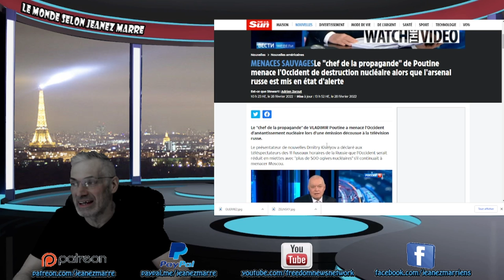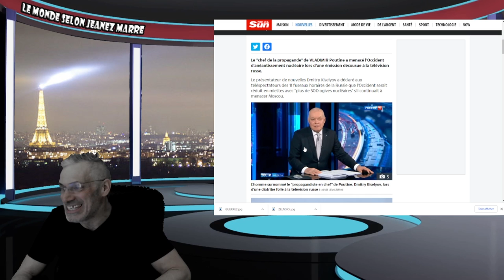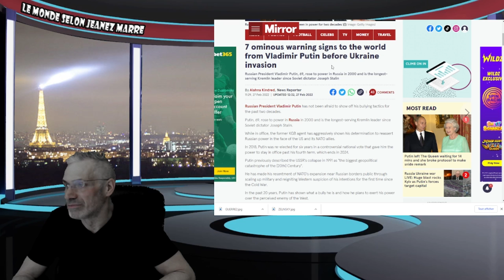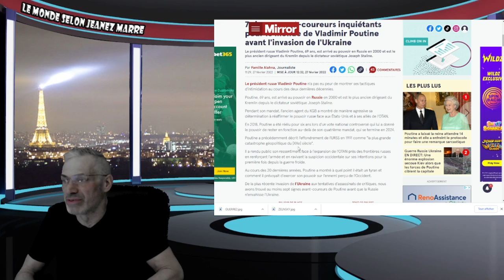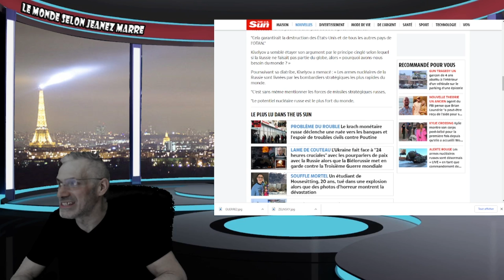Le "chef de la propagande" de Poutine menace l'Occident de destruction nucléaire à la télé russe.